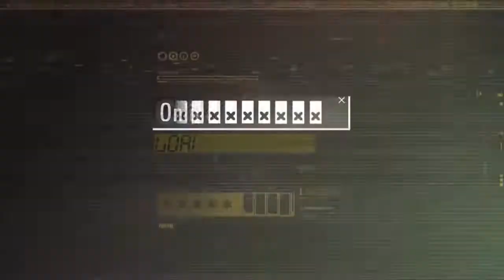SE:ZA 2 #016 - Überlegene Taktik || Let's Play Together Sniper Elite: Zombie Army 2